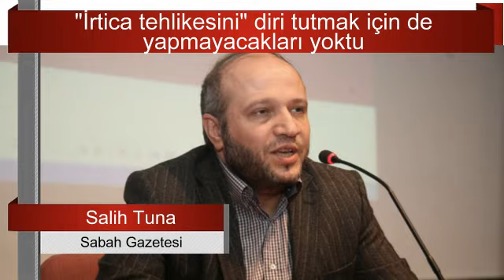SUUDİ ARABİSTAN'DAN DÜNYAYI ŞAŞIRTAN HAREKET. İÇİMİZDEN BAZILARI DA TERS KÖŞE OLDU. SESLİ MAKALE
Gençler bilmezler, eskiden güzide medyamızda "irtica" veya "mürteci" haberlerinden geçilmezdi.
Hiçbir şey bulamadıklarında da "Bu yıl hac mevsimi Kurban Bayramı'na rastlıyordu..." gibi zırcahil ifadelerle ahaliyi uyarırlardı.